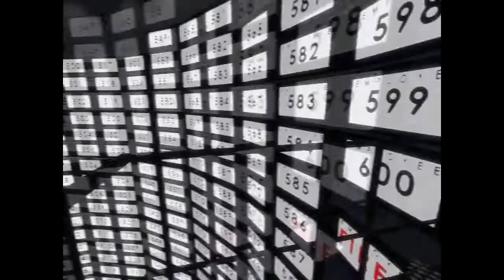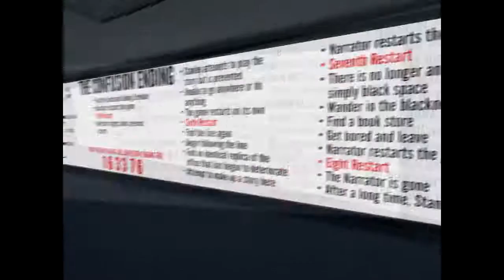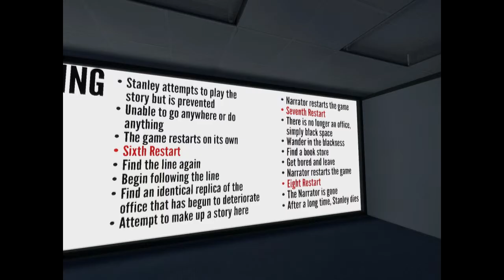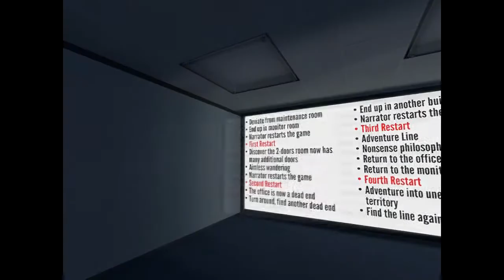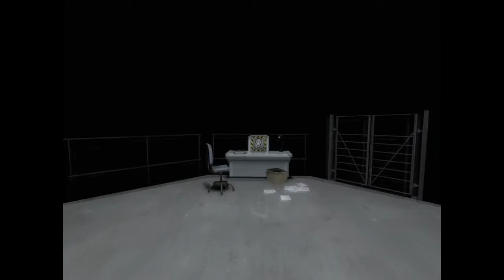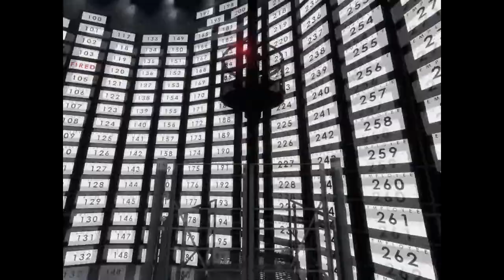B.I.G. The Stanley Parable - Part 3 'You Win!'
'You Win!'
Lots of arbitrary button pushing, and remember this fern, it is very important.
If you like what you see, help a Brother out!